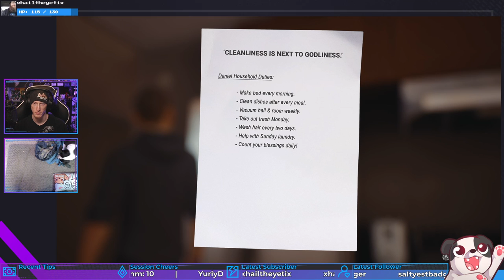Rescue Plans | Life is Strange 2 #41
Meeting up with Jacob to come up with rescue plans.